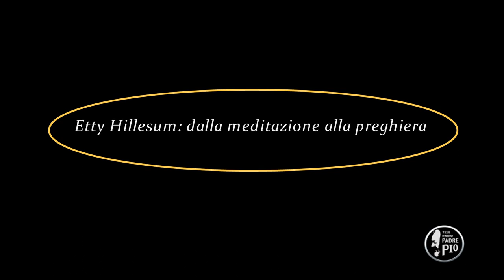Etty Hillesum: dalla meditazione alla preghiera (Dritto al Cuore 22 Marzo 2022)